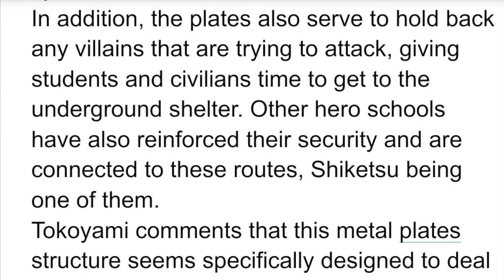TRAITOR REVEALED? OCHAKO'S SPEECH - Chapter 323 SPOILERS - My Hero Academia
Today's video discusses the brand new leaks for chapter 323 of my hero academia.